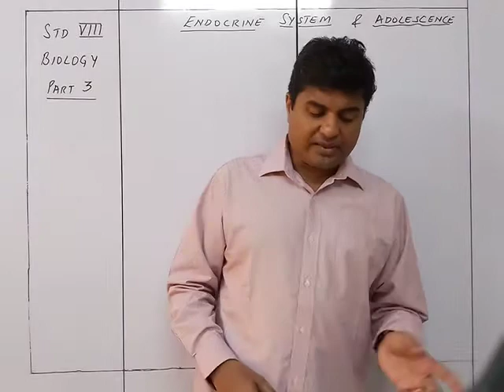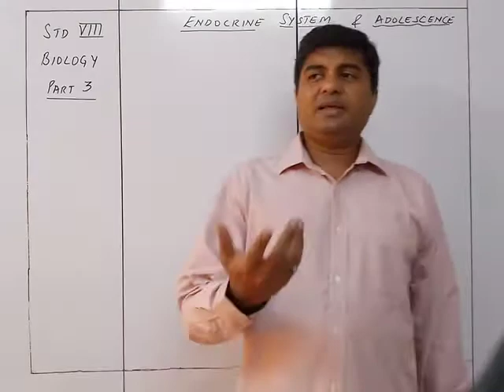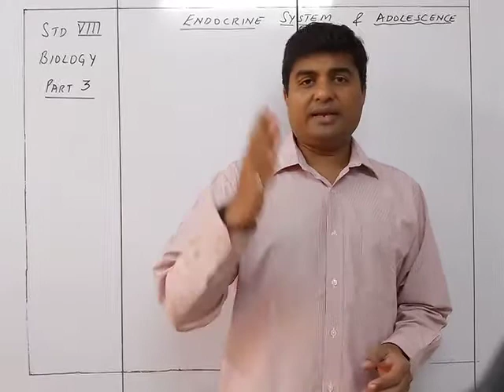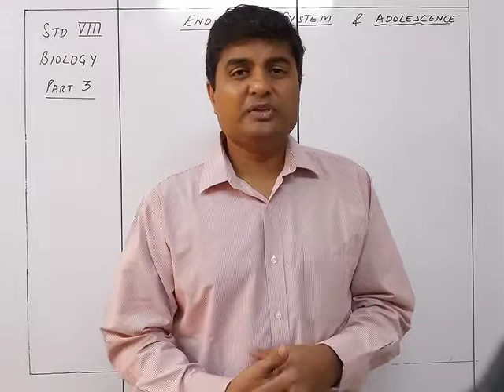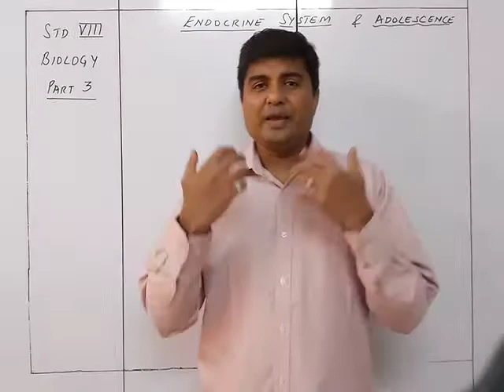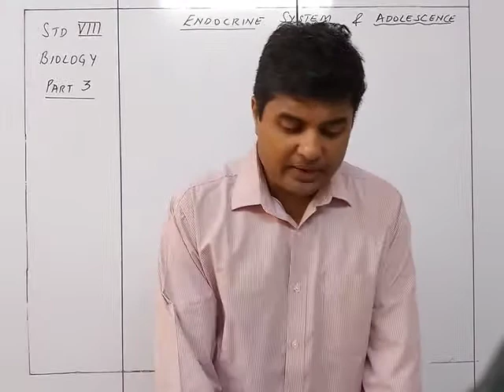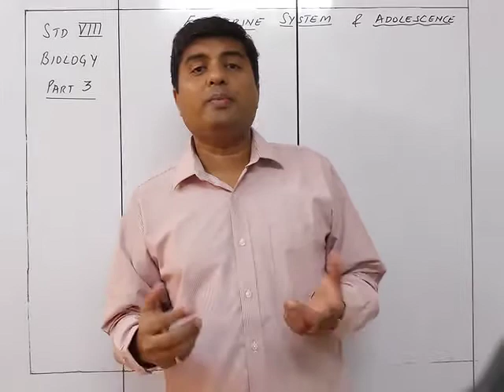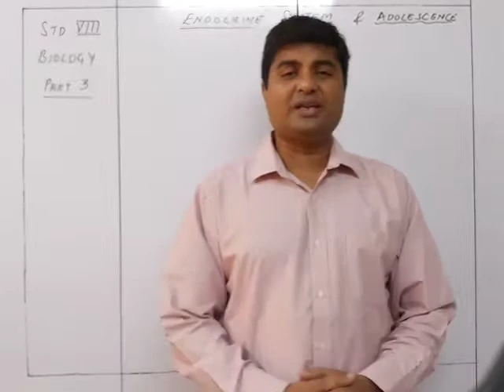Biology VIII Endocrine System Part 3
Biology VIII Endocrine System Part 3 Bhavin Sir's Tutorials Source Concise Biology text book